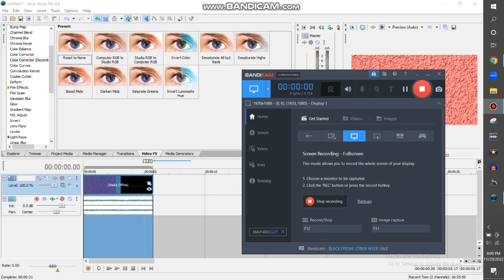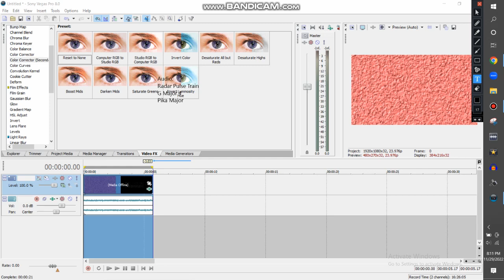How To Make X Has An Opposite Day On Vegas Pro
Windows Movie Maker Is Getting Discontinued

For @mariobuitron8128

Note 2:No Disliking My Videos!

{JAPANESE}

{MALAY}

NOTA 2: Saya tidak memiliki hak untuk filem ini.